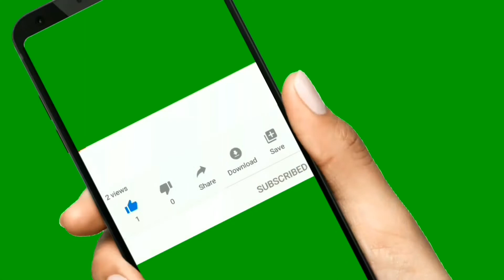Pongal Kolam/Sankranti Muggulu/Dots Rangoli/Muggulu/Kolam/Rangoli designs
Hello Friends! Here is another Rangoli video. If you like this video, please don't forget to give thumps up and share it.

Check my other craft videos by clicking on the below links